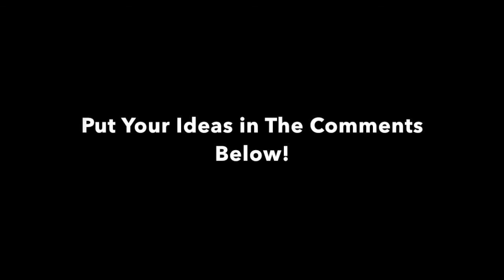Cast A Star Trek Character as a Mutant from X Men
Saw this picture on Facebook and thought this would be a cool thing to do. Take a character from the Star Trek TV shows and movies, and cast them as characters from X-Men! Good guys or bad guys! Put your ideas in the comments below and we'll talk about them on the next Geek Show!

And yes, I know Worf is Wolverine and not Beast. I missed the claws, which are a dead give away...